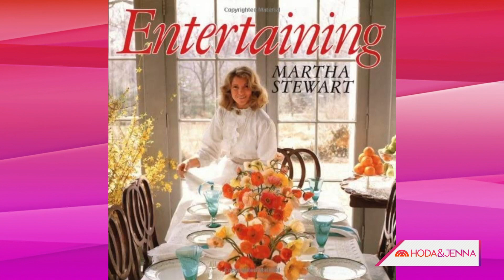Martha Stewart Talks Holiday Plans, Snoop Dogg, 'Successful' Aging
Martha Stewart talks about how her holiday plans are looking slightly different this year and about the importance of bringing new people in your life as you get older. "You learn from new friends and old friends and I've learned a lot from Snoop."